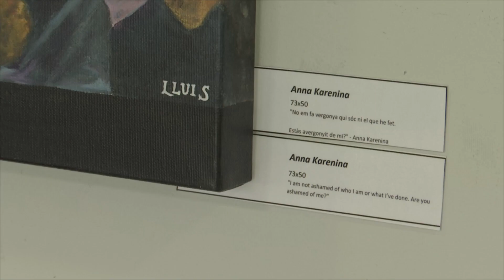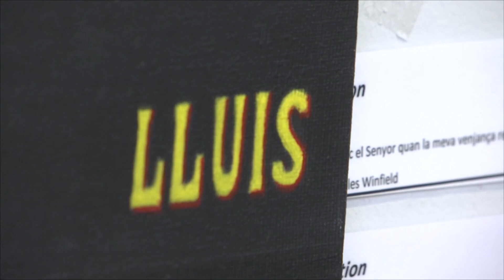El Lledoner acull l'exposició 'Filmpaints', del vallesà Lluís Pérez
El centre de serveis a la gent gran de Mollet el Lledoner, acull fins al 25 d'abril l'exposició d'obres 'Filmpaints'. Una exposició amb la qual el vallesà Lluís Pérez busca plasmar, amb el seu pinzell, fins al mínim detall de cada fotograma de pel·lícules que l'han marcat. Amb aquests quadres hiperrealistes vol transmetre l'essència d'aquests films emblemàtics.

Lluís és pintor autodidacta i busca unir dues de les seves grans passions: la pintura i el cinema. De fet, ell va participar en sèries com Ventdelplà o Mar de Fons.

Lluís va començar amb el seu primer 'Filmpaint' fa 12 anys, i des d'aleshores, no ha parat de perfeccionar la seva tècnica. Fins i tot signa els quadres amb la tipografia de cada pel·lícula.